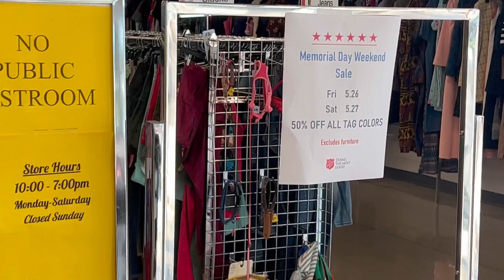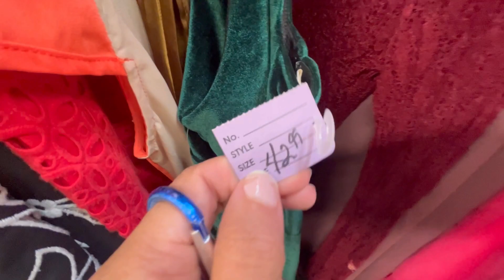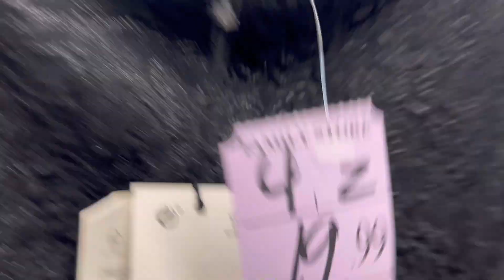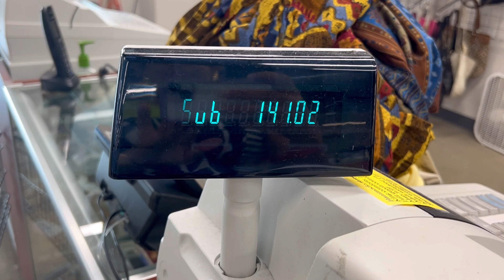THRIFT WITH ME! MEMORIAL DAY SALE! EVERYTHING 50% OFF!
Shopping Salvation Army’s Memorial Day sale! They had everything 50% off and pink tags still 99 cents! I racked up on Zara new with tags items!!